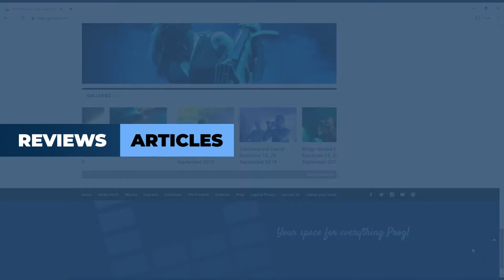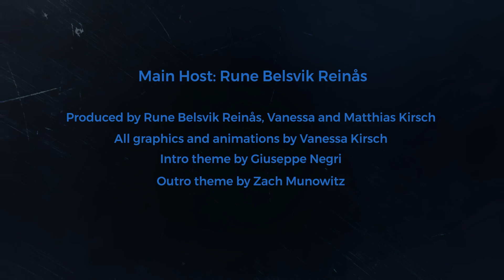Ep.24 - PROGTALKS: Grace Hayhurst talks with Uncle Prog about her EP, love for progmusic, and more!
Up-and-coming UK musician Grace Hayhurst is our guest on this episode of the Progtalks. We discuss her recently released EP “Existence is Temporary”, and her plans for an upcoming future debut album. We also talk about her background in classical music, the work she does with her media outlet “Proghurst” and her love of progressive music in general.

🎵 Grace Hayhurst is:
Grace Hayhurst - Guitar, bass, keyboards, songwriting
Guest musicians
Paul Hanness - Acoustic Guitar
Andrew Scott - Drums
Jonah Robertson - Spoken Word

💿 Discography:
Land Dolphin (single) - 2019
Existence is Temporary EP - 2021

We bring these interviews with our own resources and have no monetization at all. Do you like what we do and would like to support us? Help us by buying us a coffee on the link below?